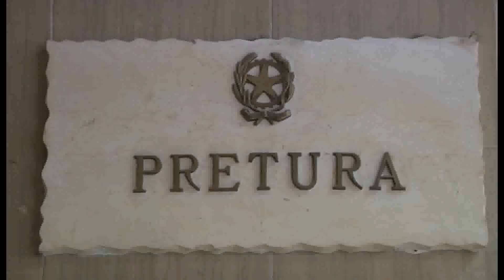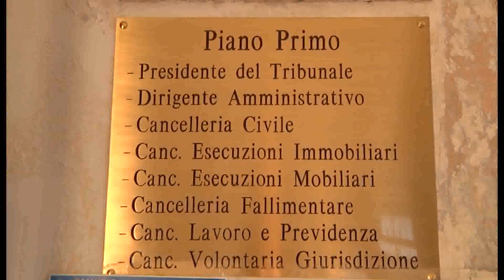Preso con un chilo di droga nel fondaco Giovane patteggia 32 mesi di reclusione